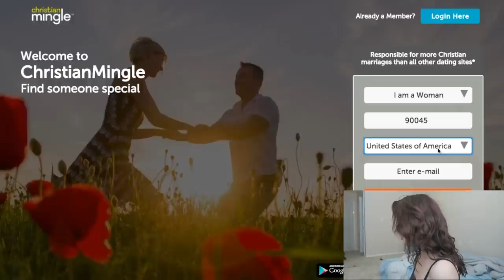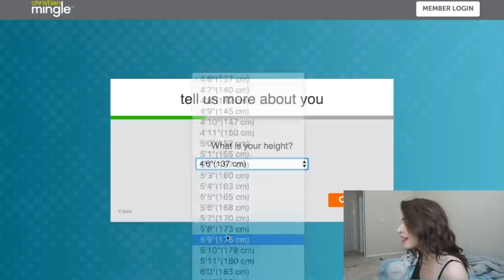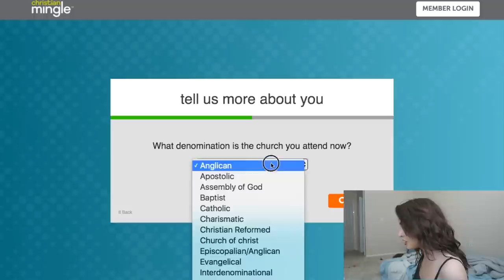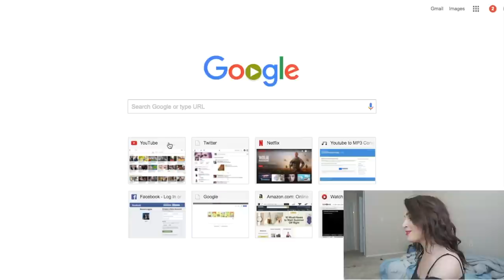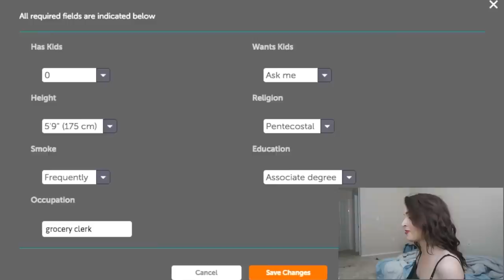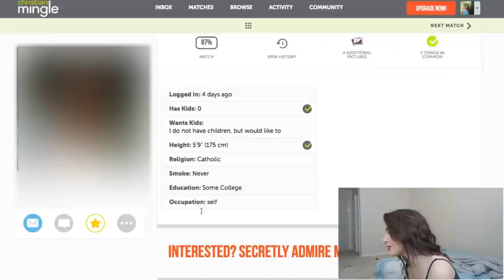FINDING CREEPY MEN ON CHRISTIAN MINGLE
iloveyouguys :*

►MUSICAL.LY| bright.eyesss